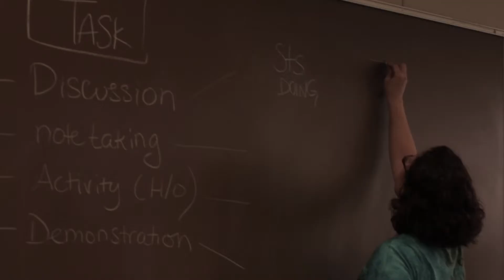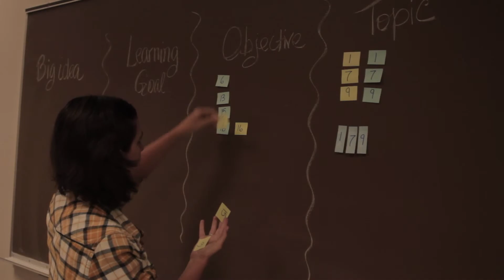Pitt School of Education Urban Scholars Program - Episode 1: Getting Stated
In the episode 1, Director of Teacher Education Jennifer Cartier and Partnership Liason Devin Browne explain the reasoning behind the Urban Scholars Program. In addition, meet the four preservice teachers you will follow throughout the series: Nina Brocavich (math), Zach Zelenak (physics), Ameeta Schmidt (foreign language), and Carolyn Reiner (chemistry). Find out more about the School of Education